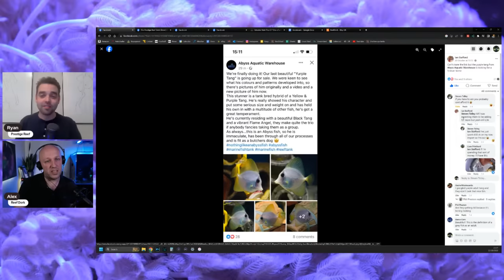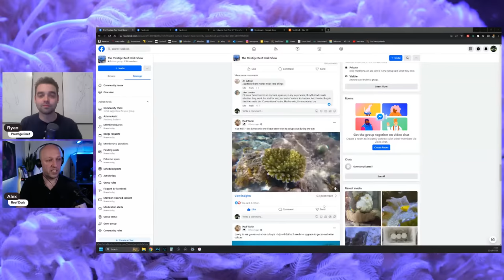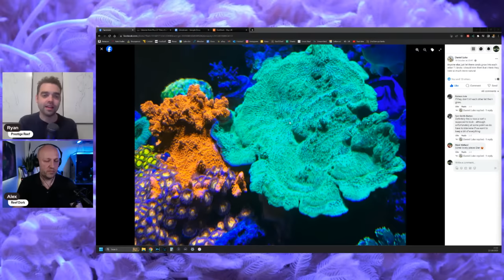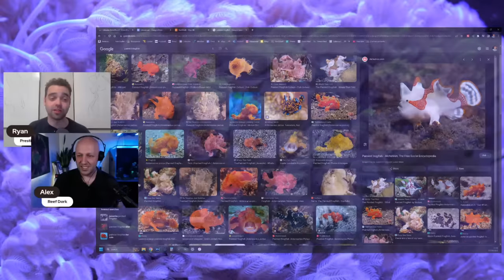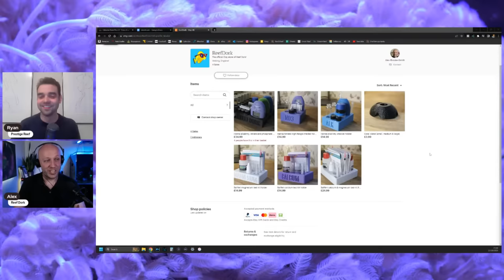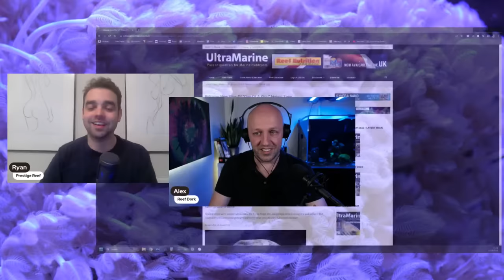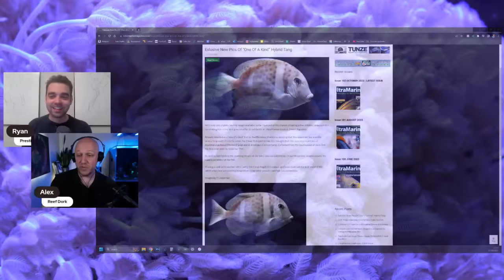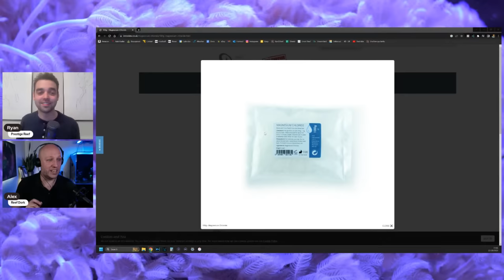How To Keep Coral Like A Pro Coral Farmer | The Prestige Reef Dork Show Ep 22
Buy 3D printed aquarium accessories from my Etsy store: reefdork.etsy.com

The best RO/DI filter for most people

The kalkwasser I use

Fujifilm XT-4
16mm F1.4
80mm F2.8 macro shorturl.at/uvMN7
Fujifilm X-S10 shorturl.at/aQ169
Sony ZV-E10
Tiffen 85b orange filters
Elgato stream deck XL

Audio
Sennheiser MKE600
Zoom H6
Focusrite Scarlett Solo
Deity V-Mic D4 Mini
Rode Lavalier Go
Zoom H1N
Audio Technica AT2020
Shure SM58

Sliders
iFootage Nano
Neewer motorised slider
GVM 24 inch motorised slider

Lighting
Elgato Keylight
Elgato light strip
Raleno PLV-S192 (fill light)
Lume Cube Panel Go

Art
Canvases Instagram @coraldesign.pl

0:00 Intro
44:26 Reefing news
1:05:14 Prestige Reef Method